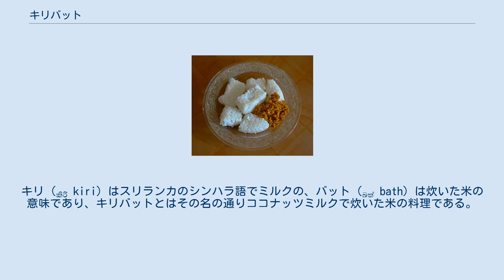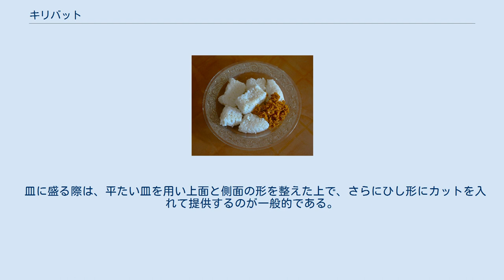キリバット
キリバット（シンハラ語: කිරිබත්、英語: Kiribath）は、米から作られるスリランカの伝統的料理である。
キリ (කිරි kiri) はスリランカのシンハラ語でミルクの、バット (ඛත් bath) は炊いた米の意味であり、キリバットとはその名の通りココナッツミルクで炊いた米の料理である。
スリランカのもう一つの言語タミル語では、paacorと呼ぶ。
キリバットの起源は定かではないが、現代のスリランカでは貧富に関わらずほぼ全ての家庭で食される伝統的な料理となっている。
 キリバットは祭日やお祝い事に欠かせない料理である。
毎月の月初めに朝食として食されるのに加え、4月のシンハラ人の新年の際には年が明けてから最初の食事としてキリバットが食される。
 キリバットのレシピは極めてシンプルである。
基本的には、米を約15分間炊いた後ココナッツミルクを加え、水分が米に吸収されるまで再び炊飯を続けるだけである。
炊飯中には塩も加える。
しかしそれ以外にもゴマやカシューナッツを加えるなど、家庭ごとに様々な調理法のバリエーションがある。
 キリバットは通常、赤たまねぎと香辛料を混ぜたルヌミリスと一緒に提供される。
またジャガリー（ヤシ糖）やバナナとともに出されることもある。
新年や特別なお祝い事の際は、同じく伝統的なお菓子であるキャウンやコキス、Athirasaと合わせて提供される。
 皿に盛る際は、平たい皿を用い上面と側面の形を整えた上で、さらにひし形にカットを入れて提供するのが一般的である。